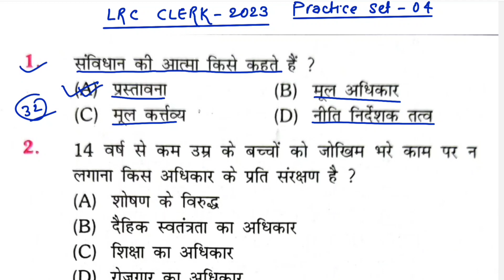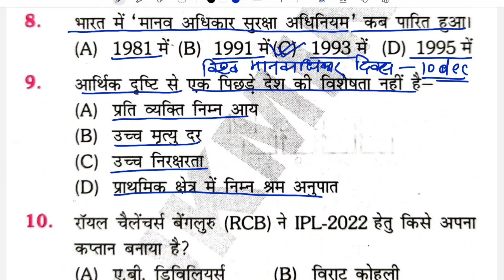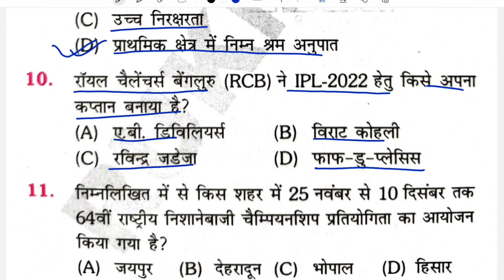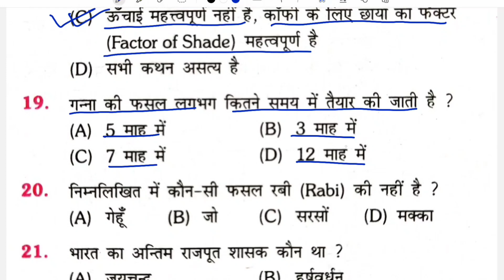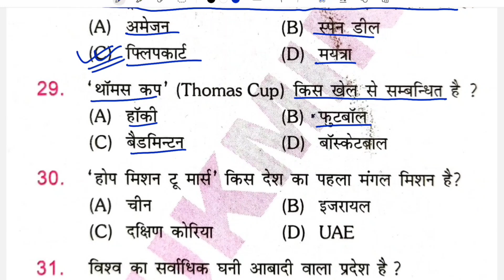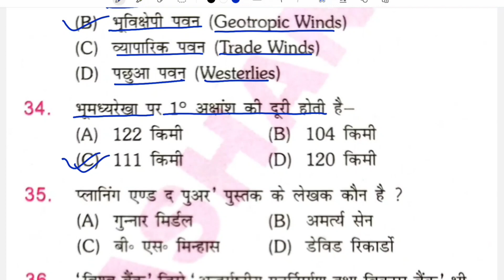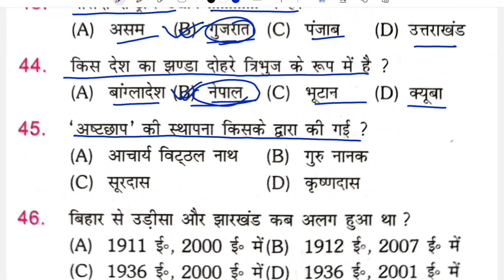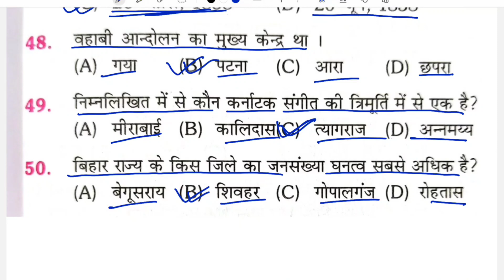Bihar DLRS Clerk Practice Set | Set-04 | Bihar Amin Clerk Practice Set | bihar dlrs clerk pyq paper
Welcome to xmstudy
Hello Friends!! My Name is 🅑🅡🅐🅙🅔🅢🅗 🅨🅐🅓🅐🅥
M. Tech From "NIFFT COLLEGE RANCHI "
Jobs, Government Yojna, Govt. Jobs Online Form Fill-up Process.
जिससे VIDEO अपलोड होते ही आपलोगों को NOTIFICATION मिल जाये।
This Channel is Dedicated to My Father "Love You My Dad".

bihar dlrs previous year question paper
bihar amin clerk syllabus
bihar dlrs
bihar dlrs clerk classes
bihar lrc new update
dlrs syllabus 2023
lrc bihar latest news
lrc class
lrc exam date 2023
lrc vacancy
bihar lrc clerk previous year question paper
bihar lrc clerk previous year cutoff
bihar lrc clerk preparation
bihar lrc clerk previous year question
bihar lrc clerk practice set
bihar lrc clerk job profile
bihar lrc clerk exam pattern
bihar lrc clerk selection process
bihar lrc special survey clerk job profile
bihar lrc clerk selection process 2022
lrc bihar
lrc new update
lrc team official
lrc form fill up 2023
lrc bihar vacancy 2022
lrc update today
lrc update
lrc cut off 2022
lrc clerk practice set
ldc clerk job profile
lrc clerk selection process
dlrs clerk syllabus
dlrs clerk form fill up 2022
dlrs clerk form fill up 2023
dlrs clerk job profile
dlrs clerk syllabus 2023
dlrs clerk
dlrs clerk salary
dlrs clerk ka kya kaam hota hai
dlrs clerk question paper
dlrs clerk cut off 2022
dlrs clerk preparation
dlrs clerk practice set
bihar dlrs clerk previous year question paper
bihar dlrs clerk job profile
bihar dlrs clerk work profile
dlrs clerk selection process
bihar dlrs clerk preparation
bihar dlrs clerk practice set
dlrs form fill up
dlrs bihar recruitment 2023
dlrs form fill up kaise kare
dlrs bihar gov in
dlrs
dlrs amin ka form kaise bhare
dlrs clerk syllabus
dlrs syllabus 2023
dlrswb mutation case status